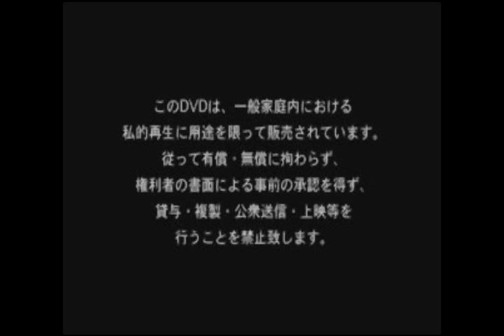The GazettE-Heisei Banka Parte 1